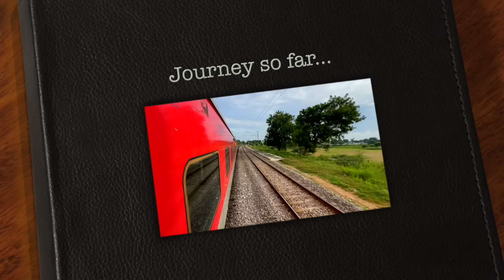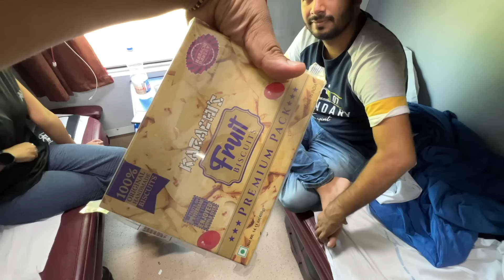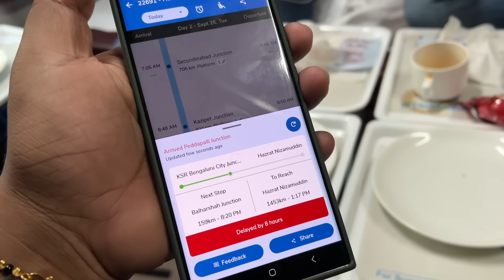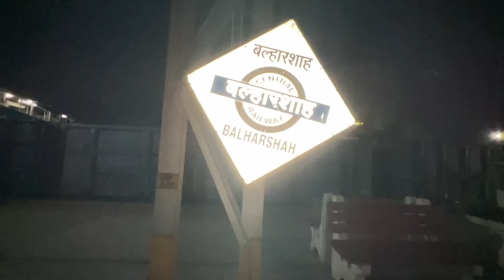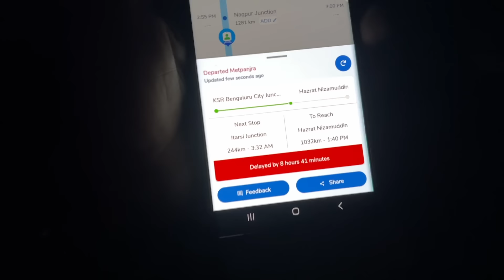Rajdhani Express ke First Class mein aisa IRCTC food kabhi nahi khaya || Paisa Vasool journey || Ep2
I love making videos and this video about Rajdhani express Full journey ksr bangalore city to H NIZAMUDDIN  first class food review || IRCTC food  🔥

Is video me main aap logo ko Rajdhani express ke first class me full journey  kar ke dikhane wala hu or ye bhi dikhaunga ki first class mein kya kya khana milta hai. or v bohot sare chizo pe maine baat kiya hai video ko poora dekhna agar ye video acha lage toh like Share jaruru karna or subscribe karna na bhulna